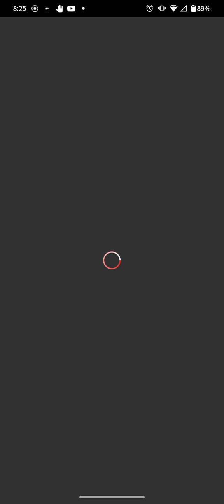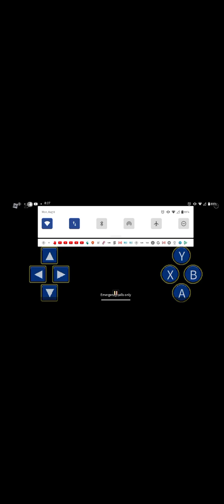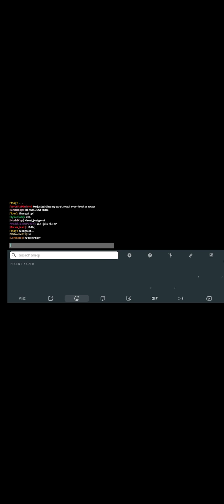me playingSonic classic simulator